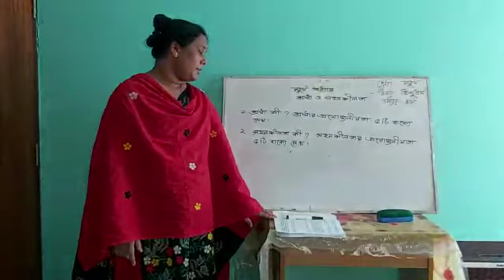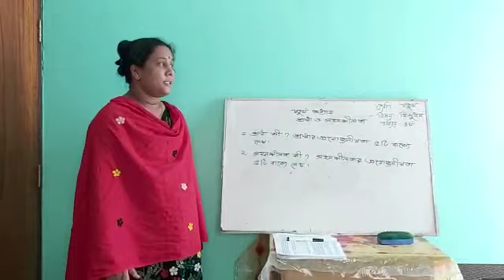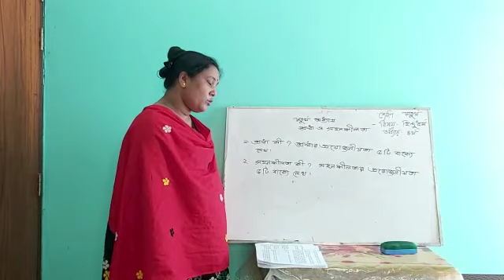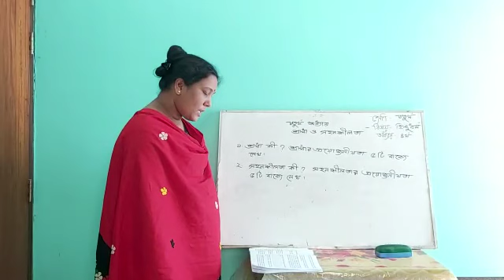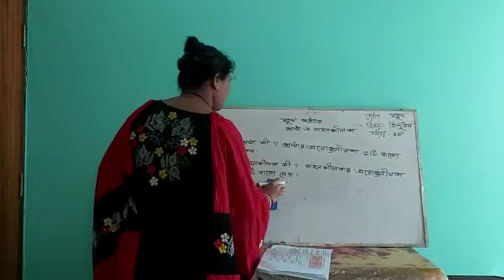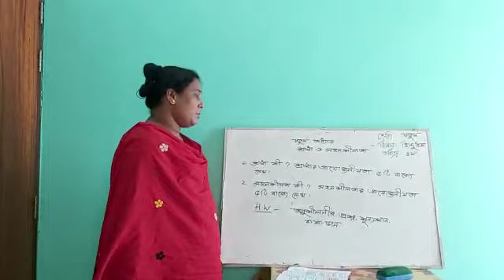হিন্দু ধর্ম- অধ্যায়- ৪র্থ